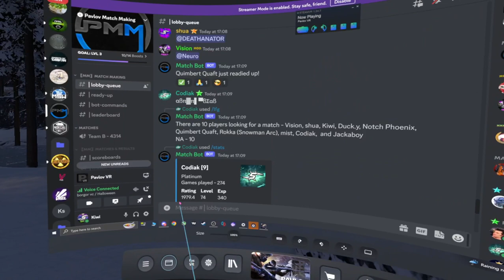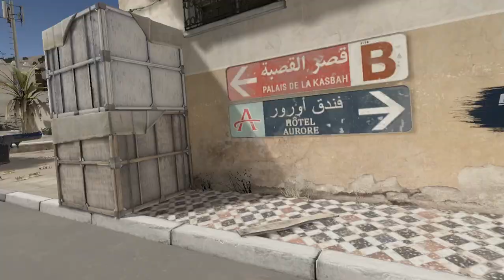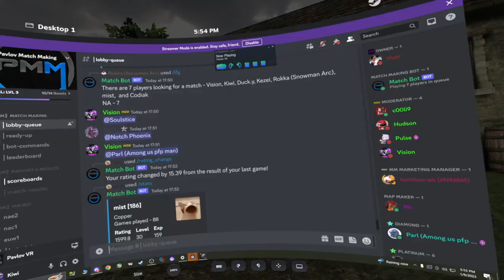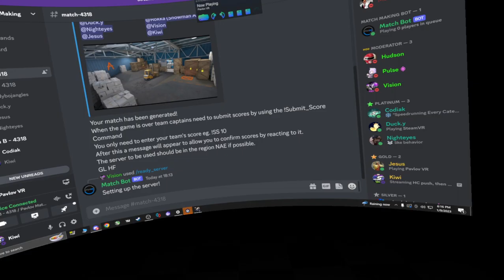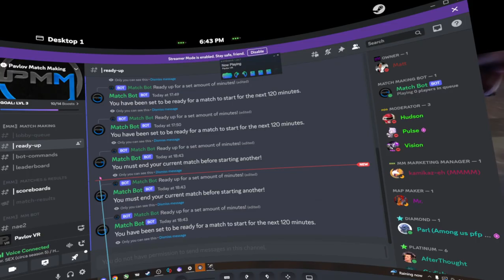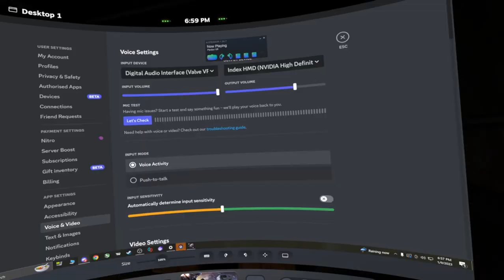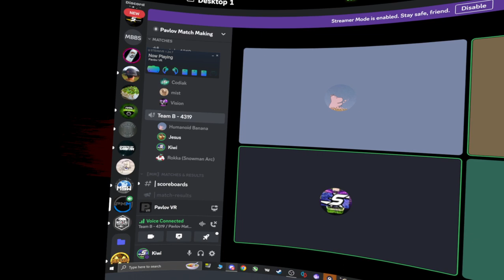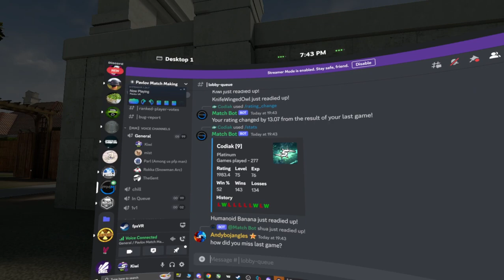HC push, then Comp matchmaking when i find a match